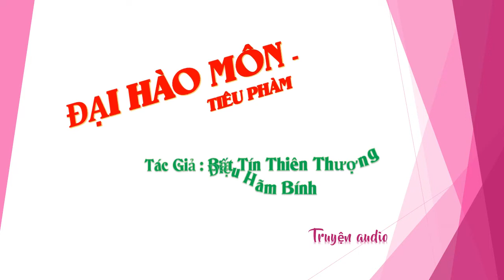Chương 766-780 - Đại Hào Môn - Tiêu Phàm Tác giả Bất Tín Thiên Thượng Điệu Hãm Bính, Truyện audio